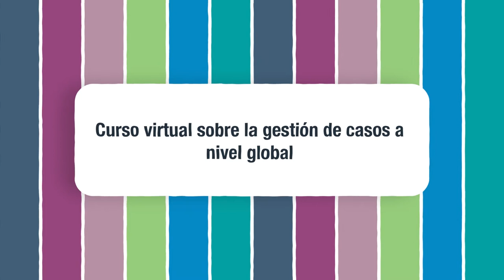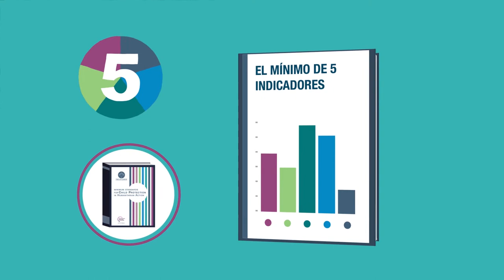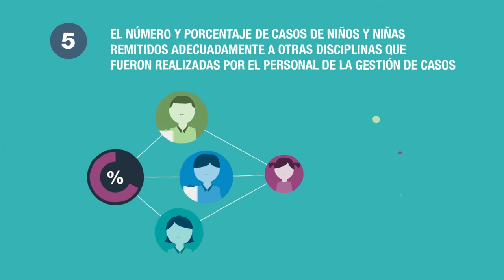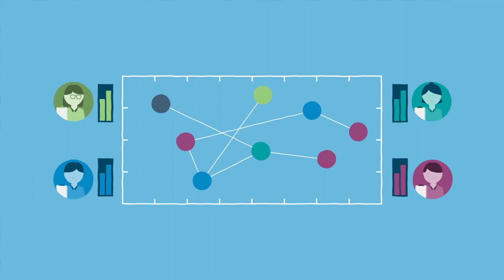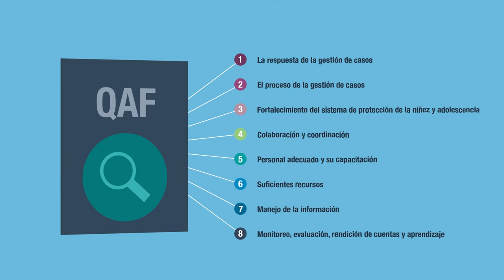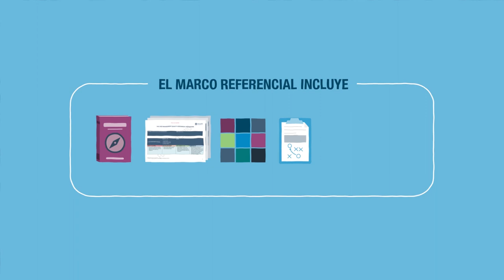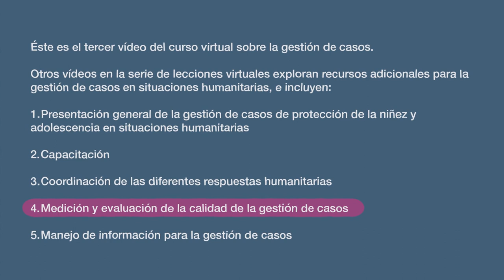SPA | Module 4: Monitoring & Evaluating for Quality Case Management